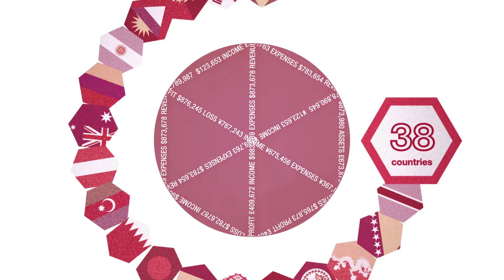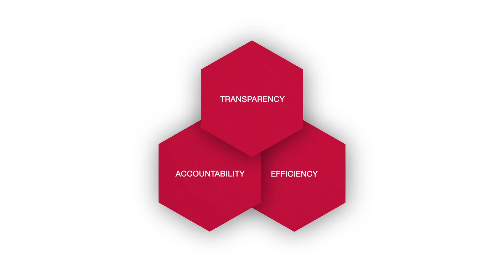Normas NIIF® - ¿por qué son importantes?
En este breve vídeo educativo le presentamos el trabajo de la Fundación IFRS y el papel que las Normas NIIF®, utilizadas por empresas en más de 100 países de todo el mundo cuando informan sobre sus finanzas, desempeñan en la economía mundial. Para más información sobre la Fundación IFRS, su organismo independiente emisor de normas, el Consejo de Normas Internacionales de Contabilidad, y las Normas NIIF visitar